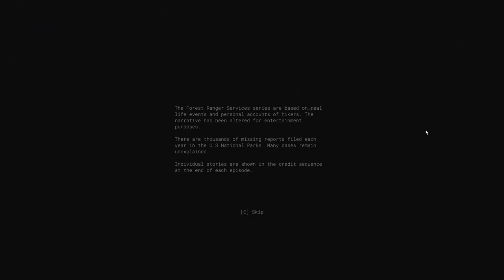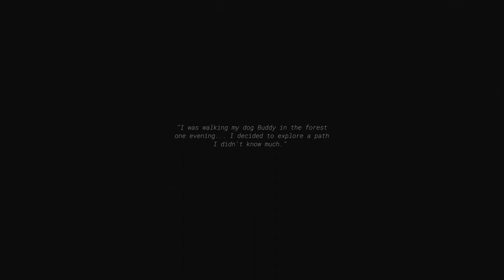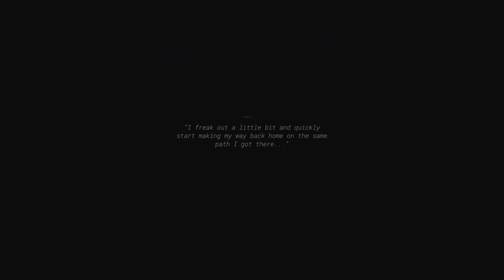FOREST RANGER SERVICES??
it wasn't that scary lol overall just creepy but I'll keep an eye on this.